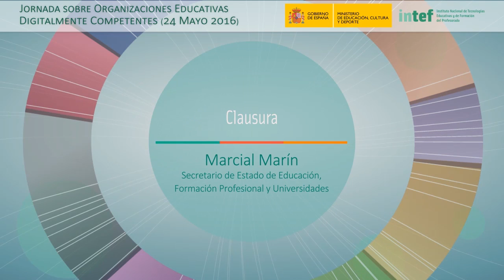Jornada 24 mayo 2016 DigCompOrg Clausura - Marcial Marín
Clausura de la Jornada sobre Organizaciones Digitalmente Competentes. Marcial Marín Hellín, Secretario de Estado de Educación, Formación Profesional y Universidades.